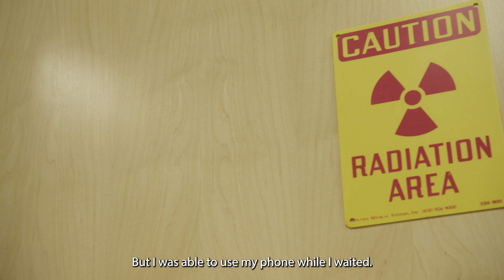What to Expect Video Series: Preparing for PET Scan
A PET Scan (Positron Emission Tomography) is an imaging test that is used to show the function of your tissues and organs. A radioactive drug called a “tracer” is injected in tiny doses into the arm, and then a large tube-shaped camera takes pictures of the tracer inside the body. The tracer allows doctors and researchers to see areas in your body that have both typical and atypical functions. PET scans are often used to discover the presence of amyloid plaque in the brain, which is a hallmark of Alzheimer’s disease.
** Please note that Samuel's experience is meant to represent a "typical" visit, but each clinic's policies and each diagnostic protocol may differ slightly from the one you see on the screen.**